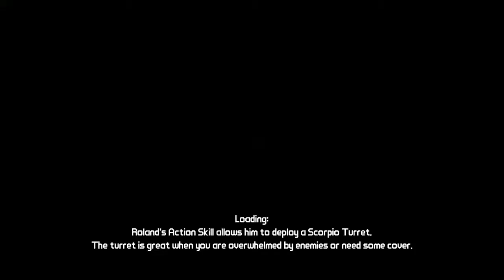Borderlands Gameplay Walkthrough Part 22